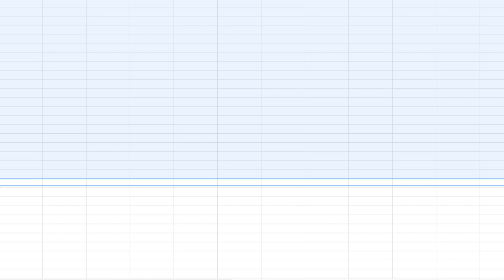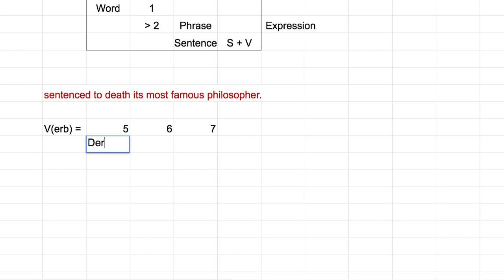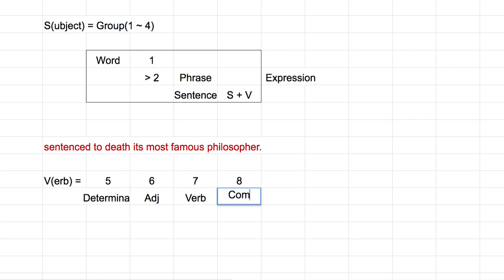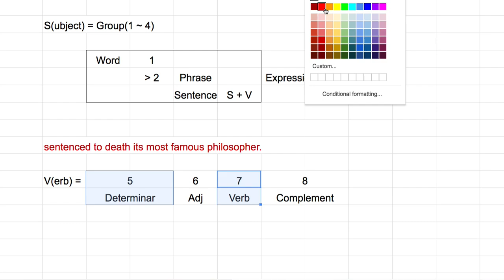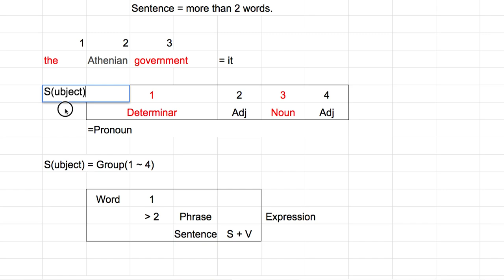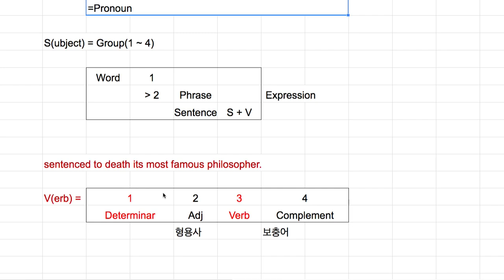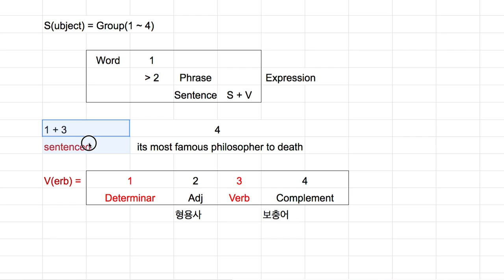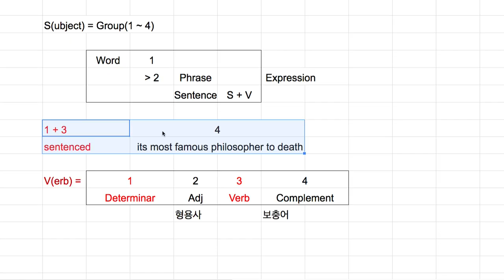[영어의 구조] 205 - 동사구 1